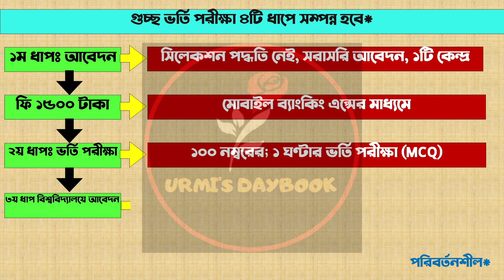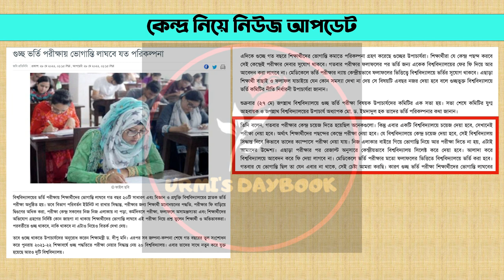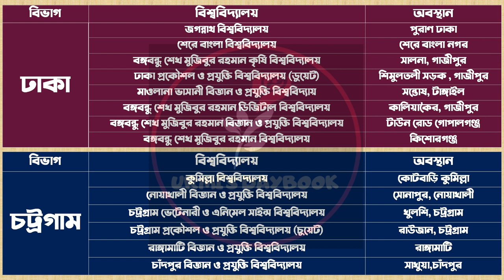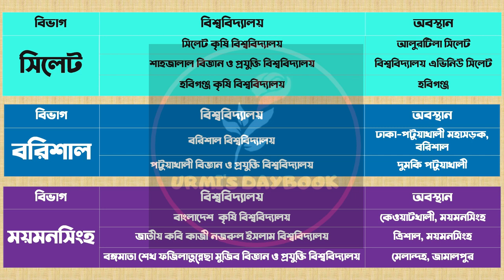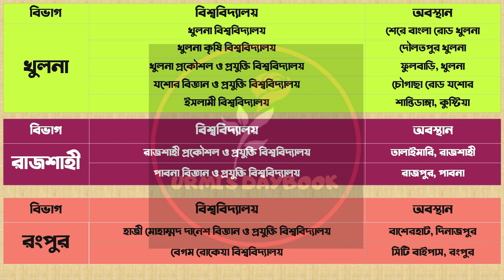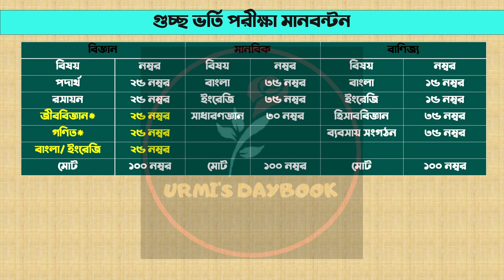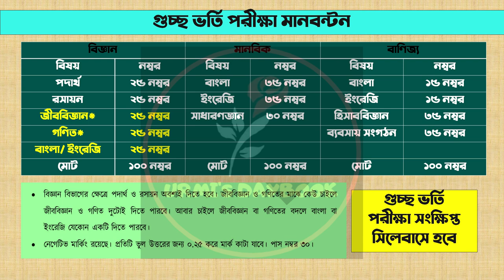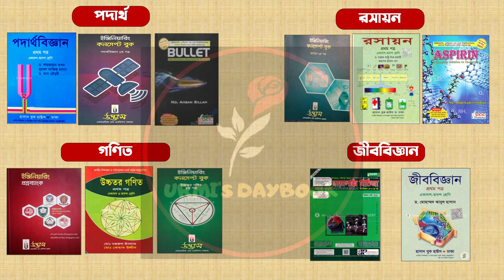গুচ্ছ ভর্তি পরীক্ষা ২০২২-সকল আপডেট | GST Admission 2022 | গুচ্ছ পরীক্ষার প্রস্তুতি ও BOOK LIST ২০২২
My another channel:
Bongo foodies:
😎Let’s connect:
Thumbnail Text: গুচ্ছ ভর্তি পরীক্ষা ২০২২-সকল আপডেট একসাথেই